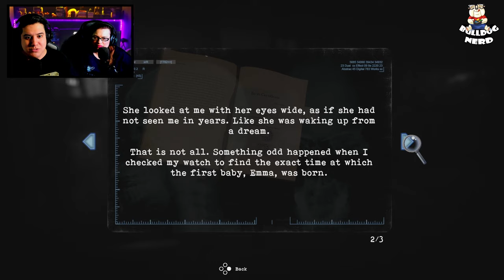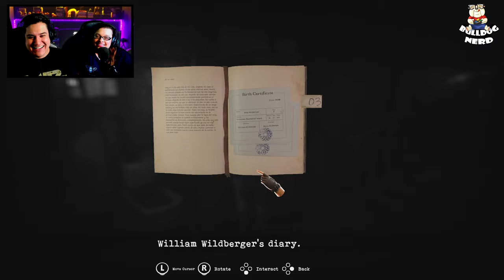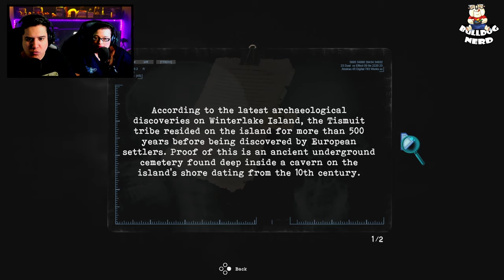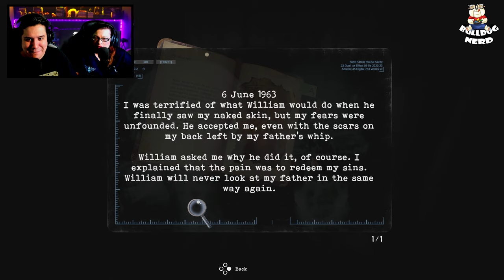TORMENTED SOULS | O Início | Terror estilo Resident Evil e Silent Hill | gameplay em português pt-BR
Testamos a demo do TormentedSouls, game inspirado em Silent Hill e Resident Evil.

Gamertag: BulldogNerdXbox

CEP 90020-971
Porto Alegre-RS